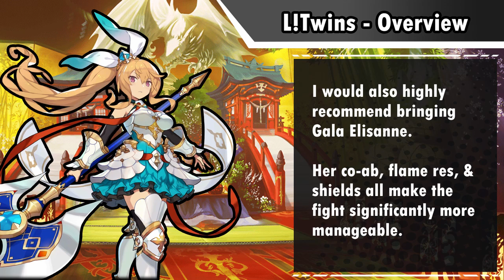TEARING IT UP with Lapis! Tips & Showcase! | Ayaha and Otoha's Wrath: Legend (Solo) | Dragalia Lost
Finally got around to clearing Legend Ayaha and Otoha after some difficulties with recording. The fight is honestly extremely intense and quite difficult, and I do like it overall after having gotten used to it. Will say that it is quite brutal, and almost necessitates having Mascula/Lapis/Laranoa to keep up with the mechanics.

Also, the rings being RNG isn't fun. The twin's affliction resistance is 90% with Toryanse/Tosenbo up, which can be problematic if you get unlucky (Frostbite skills tend to be 150%~ affliction chance). Other than that, some of the most thrilling content in DL in a while, honestly.

Socials:
Discord - Zappy McZapzap # 0321

Timestamps:
Overview & Options - 00:08
Team preview - 00:50
Gameplay - 01:11

Builds:
-Lapis-
Weapon: 8ub Ame no Torifune
Dragon: Gala Poseidon
WP: Rivalry of Kings, An Ancient Oath, Lurker in the Woods, Dueling Dancers, His Clever Brother
SS: Lily, Karina

-Xainfried-
Weapon: 8ub Ame no Nuhoko
Dragon: Gaibhne and Creidhne
WP: Dragon & Tamer, Crystalian envoy, Indelible Summer, Unfulfilled Visions, His Clever Brother

-Gala Elisanne-
Weapon: 8ub Ohohagari
Dragon: Halloween Maritimus
WP: Study Rabbits, Castle Cheer Corps, Jewels of the Sun, Seaside Memory, From Whence he Comes

-Ricardt-
Weapon: 8ub Kunado
Dragon: Poseidon
WP: Give me Your Wounded, Study Rabbits, The Synthetic Dragon, From Whence He Comes, Beach Battle

Touhou 16 Hidden Star in Four Seasons OST - The Concealed Four Seasons - Okina Mataras Theme
HSiFS Okinas Second Theme Secret God Matara _ Hidden Star in All Seasons
Victory (Zero) - Megaman X6